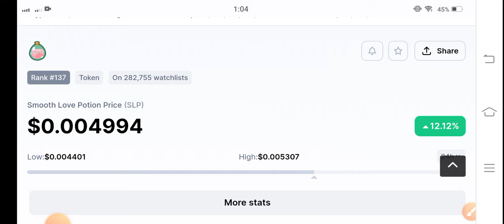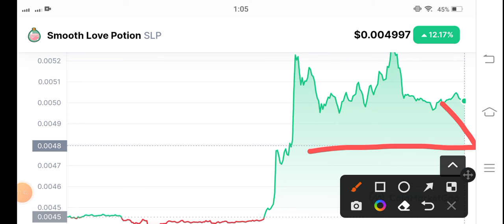Smooth love Potion Prediction || Slp Price Prediction! Slp News Today! Crypto News